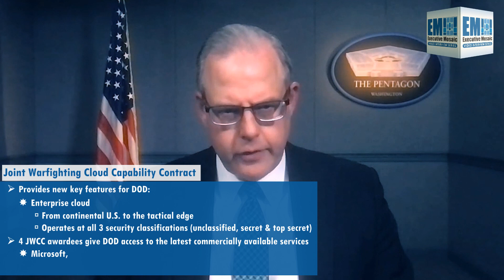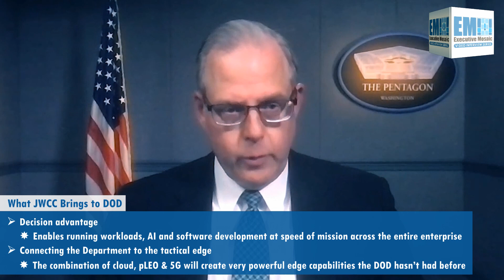DOD CIO John Sherman Talks Cloud, Zero Trust & Tech Innovation in Peer Competition Era [e-session]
As the Department of Defense shifts its focus away from counterterrorism and toward the peer and near-peer competition, modernization and rapid technological innovation have become crucial to national security missions.

Executive Mosaic spoke with DOD Chief Information Officer John Sherman in a new video interview to learn more about his thoughts on the global defense landscape, which technologies are contributing most meaningfully to our power as a nation and what’s next for the $9 billion Joint Warfighting Cloud Capability contract in the coming years.

According to Sherman, a Wash100 Award winner, cloud computing is one of the top technologies the U.S. can “bring to the fight” as competition intensifies. The highly-anticipated JWCC contract — which was awarded to Microsoft, Oracle, Google and Amazon Web Services in December 2022 — represents a meaningful step in the DOD’s cloud adoption journey and acts as a catalyst for new capabilities.

⏰ Chapters
0:09 Who is John Sherman?
1:44 National Defense Strategy (NDS)
3:24 Technologies the U.S. Can Bring to the Fight
4:07 Cloud
5:10 Joint Warfighting Cloud Capability Contract
6:21 What JWCC Brings to DOD
7:37 JADC2: Joint All-Domain Command and Control
8:47 JADC2 Combines Technologies Like...
10:49 Zero Trust Strategy
12:10 C3: Command, Control & Communications
17:51 Defense Cyber Workforce Framework